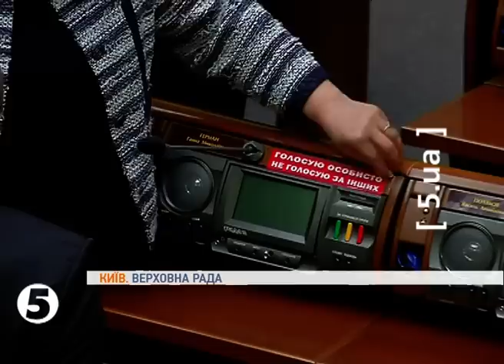Опозиція пустила до ВР "регіоналів" - 19.02.2013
Черговий раунд переговорів щодо розблокування роботи парламенту - має розпочатися саме у ці хвилини. Опозиція пом`якшила вимоги, якщо раніше наполягала на запровадженні голосування за допомогою сенсорної кнопки системи "Рада-3", то тепер згодна на відповідальність за не-персональне голосування - кнопкодавів, до прикладу, штрафуватимуть із зарплатні.